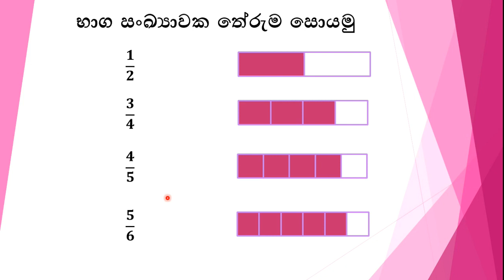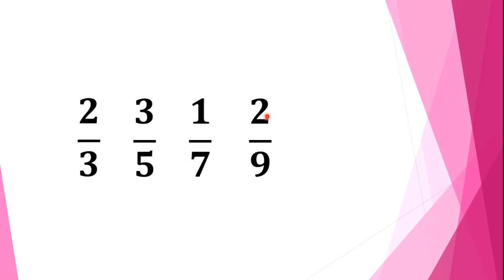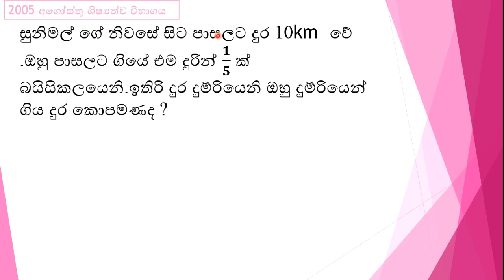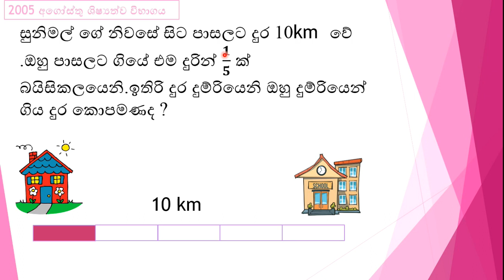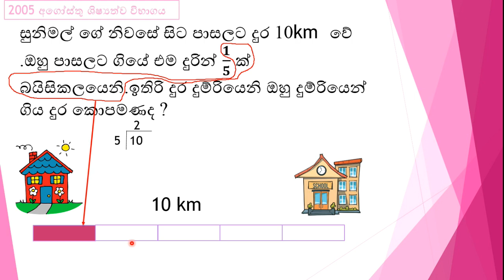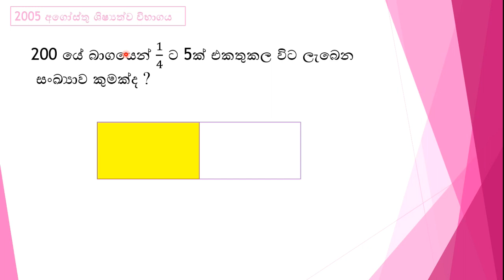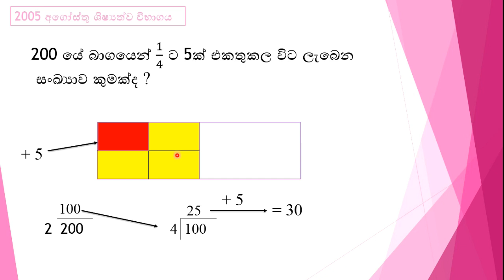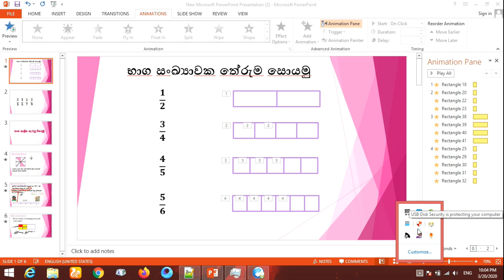ගණිත ගැටලු හරි ලේසියි 05 පාඩම Grade 5 Scholarship Ganitha gatalu sinahala baga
my name is anura basnayaka and i am a mathematics teacher in R/Mahinda Vidyalaya in Pelmadulla. When teaching maths to children specially for grade 5  Within my 30 years service experience   i have reckoned that children are reluctant to face maths problems because they haven't received proper instructions to solve them.therefore i decided to launch these video tutorials targeting helping children to help to solve maths problems .  any one who interested in solving maths problems can subscribe to my channel .thank you.